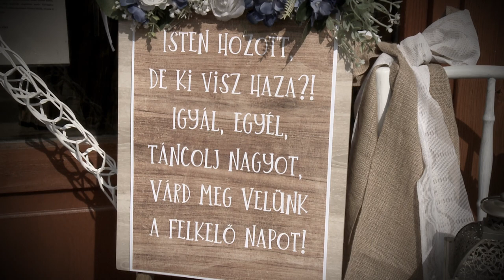Viki és Roland esküvői kisfilmje